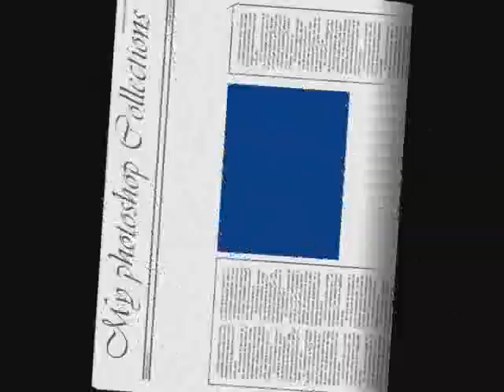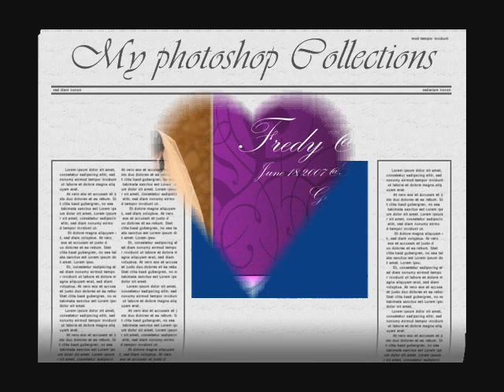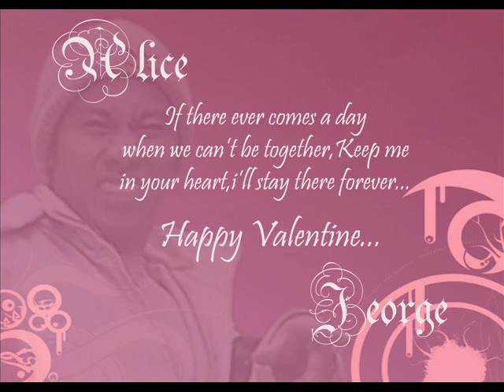the photocrafts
photo slides